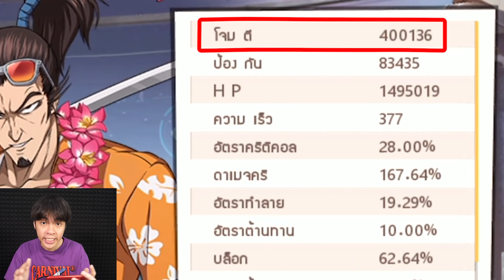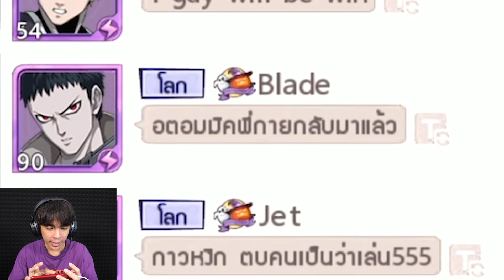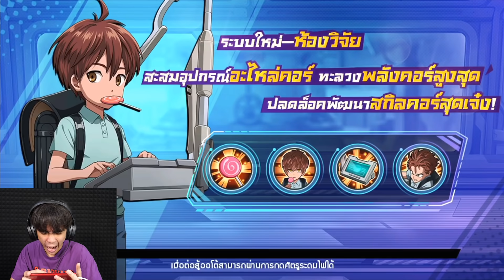ลาก่อนอะตอมมิค | One Punch Man